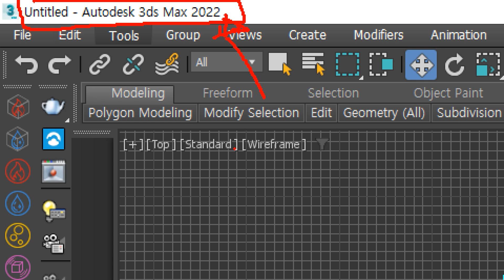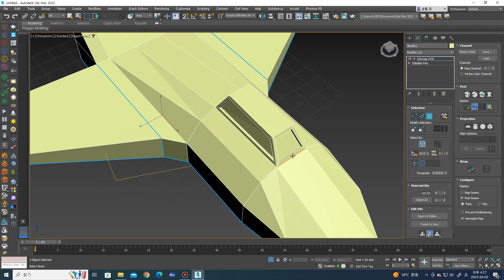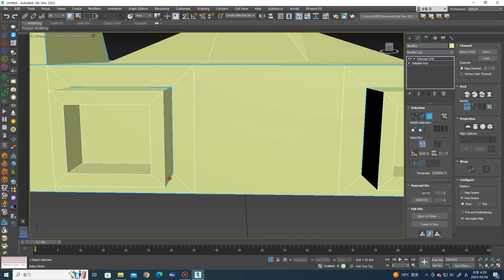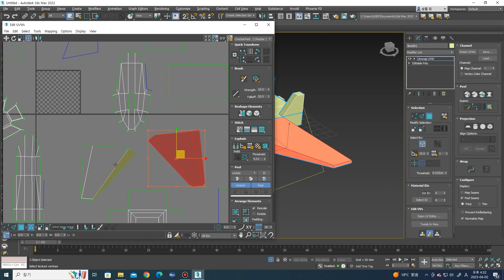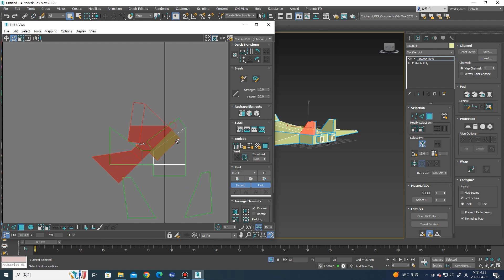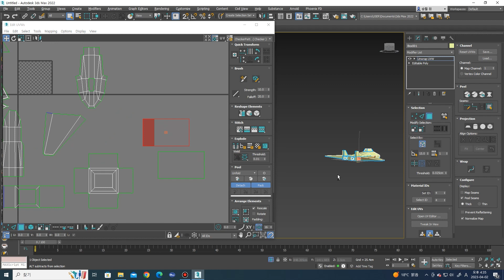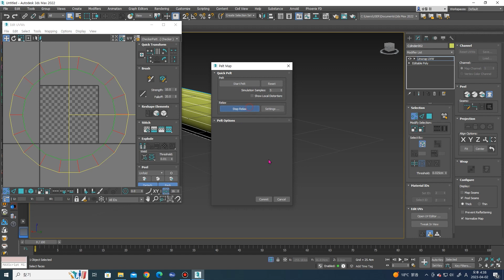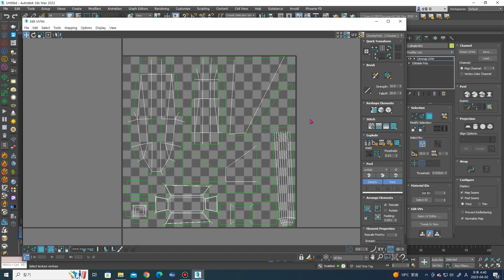3DS MAX 비행기 모델링 언맵핑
3DS MAX를 이용한 비행기모델링에 언맵핑에 대한 설명